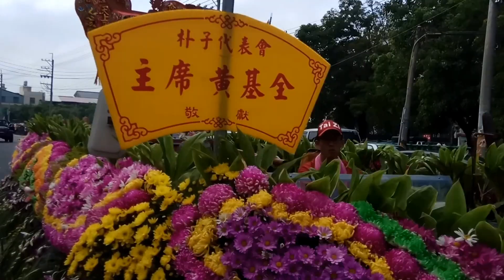20170418嘉義朴子配天宮天上聖母(樸仔媽)聖誕出巡平安遶境大典1(朴子福聖會)